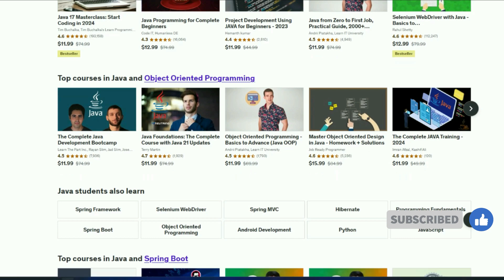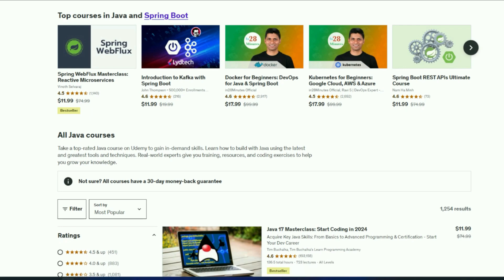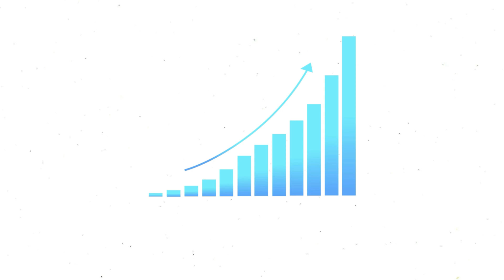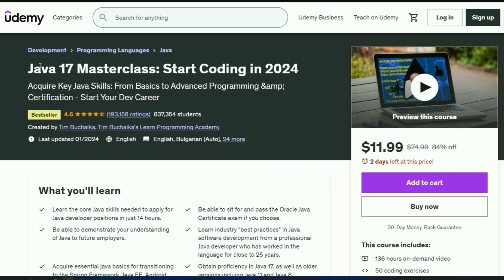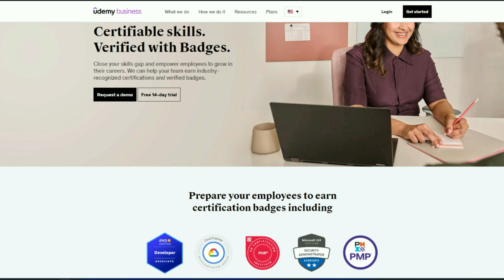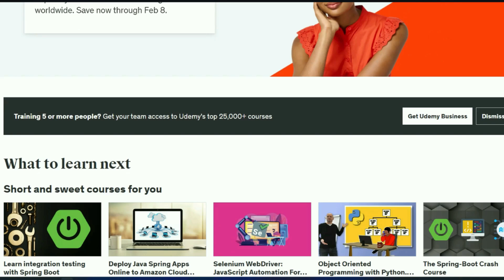Are Udemy Courses Really Worth Your Time and Money?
Here is a big list of best Udemy Courses for Java Developers
2. Spring Boot 3 Masterclass

Curious about the value of Udemy courses? In my latest YouTube video, we take a deep dive into the world of online learning and answer the burning question – Are Udemy Courses Worth it? From dissecting course content, instructor credentials, and real-life reviews, to evaluating pricing, flexibility, and platform features, we leave no stone unturned.

Discover the gems in Udemy's diverse content offerings, where every syllabus is a roadmap to knowledge. Meet the instructors, the maestros guiding you through virtual classrooms with their expertise and engaging styles.

Explore the financial side – when to snag those tempting discounts and the game-changer that is lifetime access. Dive into the self-paced learning experience, additional resources, and industry recognitions that can make or break your decision.

We also share personal insights and experiences, ensuring a human touch to this review. 🚀📚